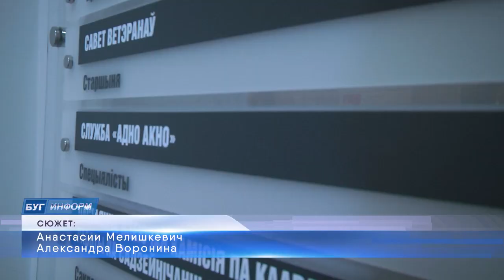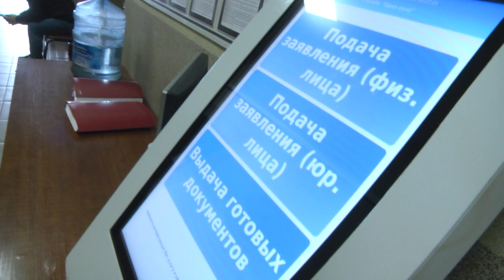2023-03-28 г. Брест. Работа службы «Одно окно» Ленинской администрации. Новости на Буг-ТВ.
Государством постоянно принимаются меры, направленные на совершенствование работы с гражданами по рассмотрению обращений и совершению каких-либо административных процедур. И в этом направлении сделано немало. Ведь именно по работе с гражданами оценивают эффективность деятельности государства. И вот здесь вопрос: как исключить бумажную волокиту? Один из инструментов, позволяющих этого избежать, — административная процедура «одно окно». Та самая служба, которая сегодня находится на передовой по оказанию услуг населению. Одна из главных задач сотрудников которой — качественное обслуживание граждан, чтобы каждый мог максимально оперативно получить весь комплекс услуг, тем самым максимально упростить жизнь в решении тех или иных вопросов.